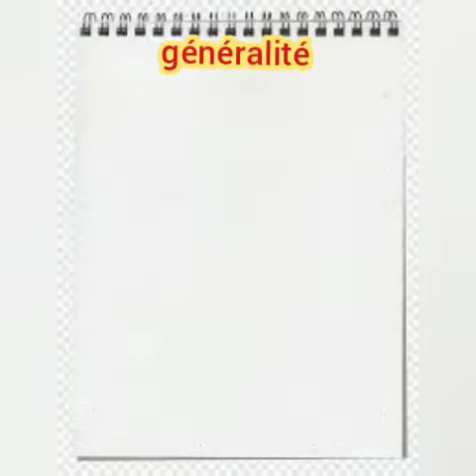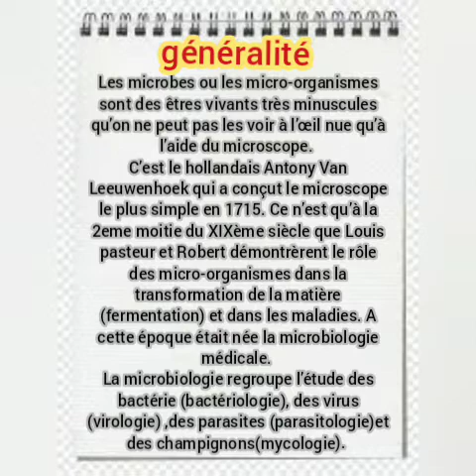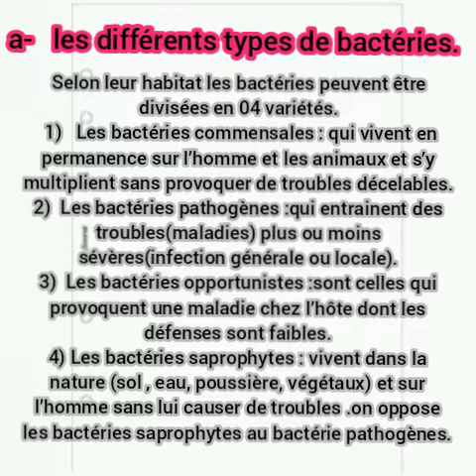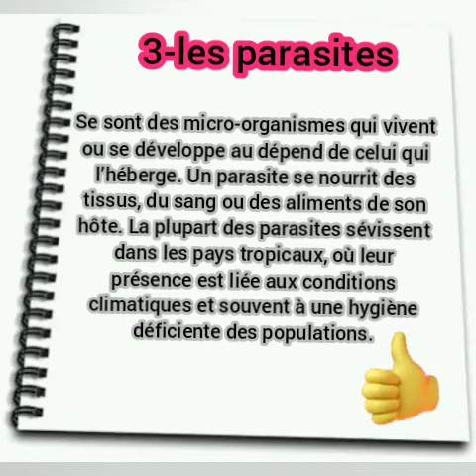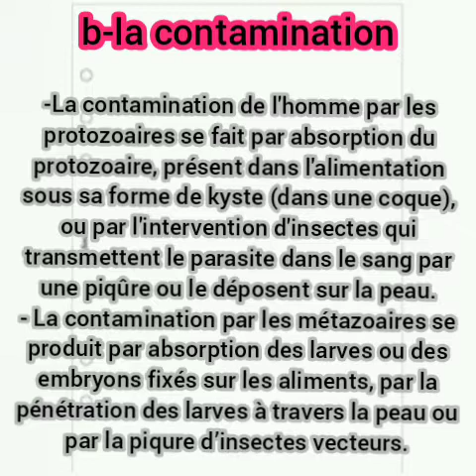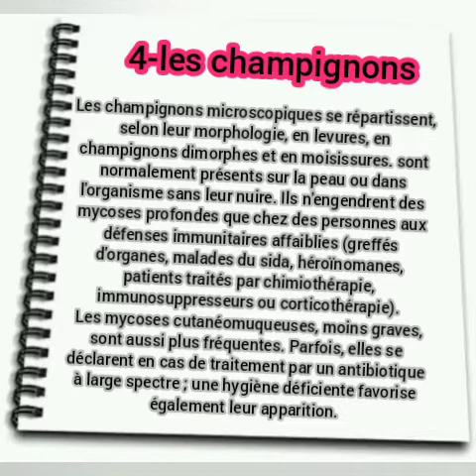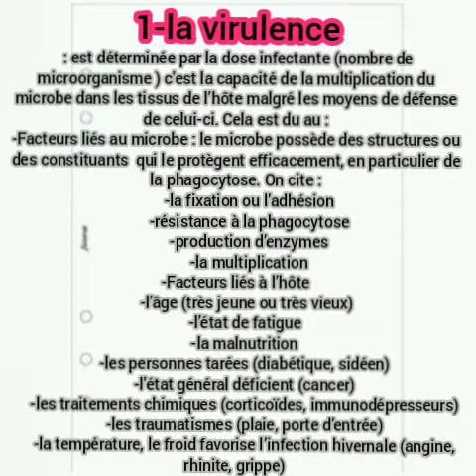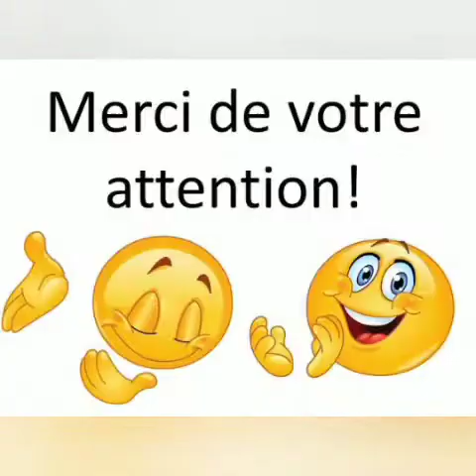Le monde microbien 1er année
I-généralité
II-les différents micro-organismes
1-les bactéries
a- les différents types de bactéries.
2- les virus
a-  La contamination
3-les parasites
a- les différents types de parasites
b-la contamination
4-les champignons
DIFFÉRENTS TYPES DE MYCOSE
III-les différentes flores bactériennes
IV- les micro-organismes et leur effet pathogène
1-la virulence
2-La toxicogénèse